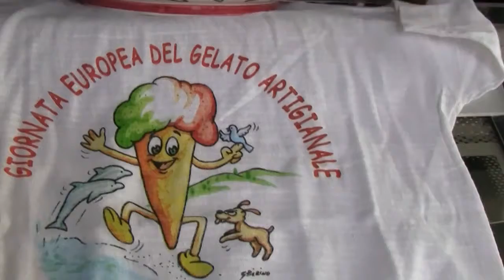Cream_Coffee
Cream and Coffee Gelateria di numerose varietà di gelati e prodotti di vario tipo. Si trova presso Outlet Cilento.